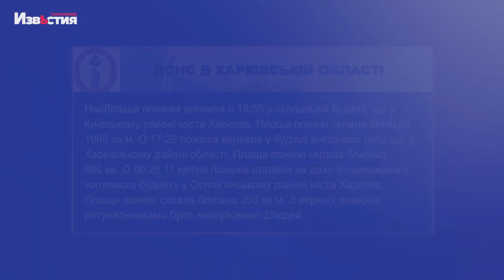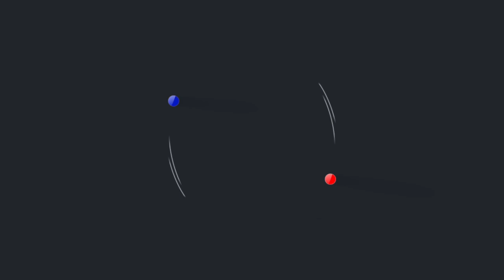Харьков 11 апреля: ситуация в городе и регионе